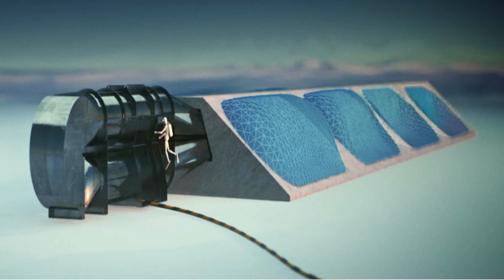Stator: Summary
Video Outline:

(00:00:00) - Wikiaudia Channel Intro
(00:00:12) - Stator
(00:00:14) - Summary